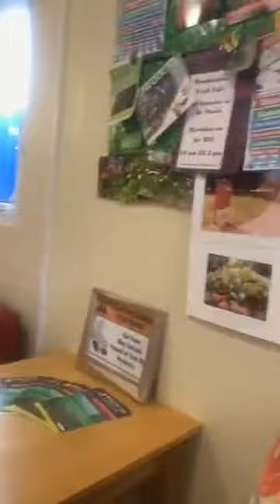Eden latest at Hardie cafe Stanford le Hope